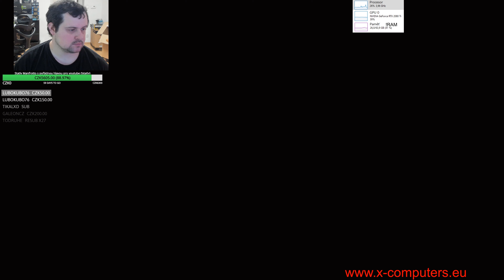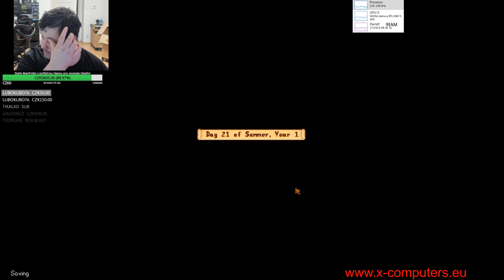Stardew Valley (2020) E11 - léto 18 až léto 22 (Jan Prušák, 4K, česky)